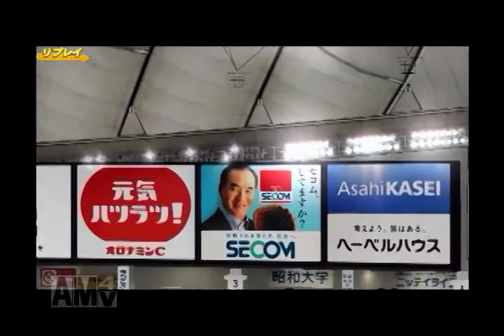【艦これ】７-０５４ ペナントレース（ジェネシス第24回戦）【パワプロ2014】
ペナントレース最終戦の相手は5位のジェネシスです。

【遊撃部隊オレンジキャッツ】
鎮守府への着任順２８名の艦娘で編成されたチームに新人が追加入団しています。
監督：提督
キャプテン：神通
選手：
吹雪・多摩・白雪・菊月・朝潮・初霜・敷波・夕立
睦月・黒潮・皐月・涼風・荒潮・時雨・子日・初春
電・那珂・村雨・綾波・神通・若葉・磯波・曙
ヴェールヌイ・名取・大潮・深雪
今季新人選手：サラトガ・アイオワ・大鷹 ・大鳳・伊４０１

【セントラル・ジェネシス】
現実の2020年シーズンや2021年シーズン序盤に活躍したセントラルの選手で構成された選抜チーム。
監督：原辰徳
キャプテン：坂本勇人
選手：
中村悠平・村上宗隆・菊池涼介・大山悠輔・坂本勇人・佐野恵太・鈴木誠也・佐藤輝明・マルテ
高橋優貴・ガンケル・森下暢仁・西勇輝・今村信貴・柳裕也
又吉克樹・スアレス・石山泰稚・デラロサ・三嶋一輝・栗林良吏
大城卓三・糸原健斗・山田哲人・宮﨑敏郎・大島洋平・牧秀悟・サンズ
奥川恭伸・戸郷翔征・菅野智之・大野雄大・大瀬良大地・青柳晃洋・祖父江大輔・梅野隆太郎・岡本和真・梶谷隆幸・西川龍馬

ペナントレース（9月・10月戦）一覧